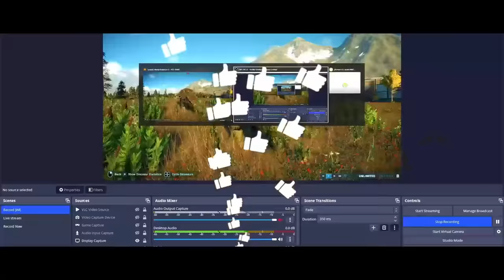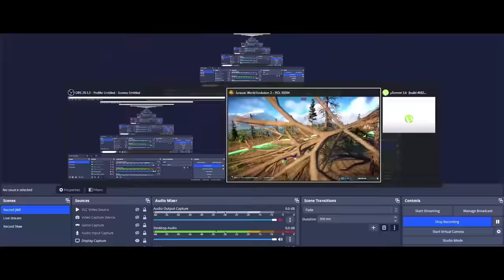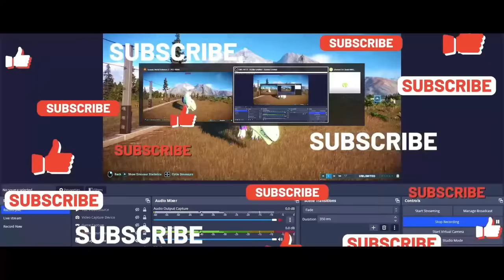Starro vs. Godzilla Returning Mama Trex Dead: EVOLUTION of DINOSAUR & Mosasaurus, Jurassic Monsters?